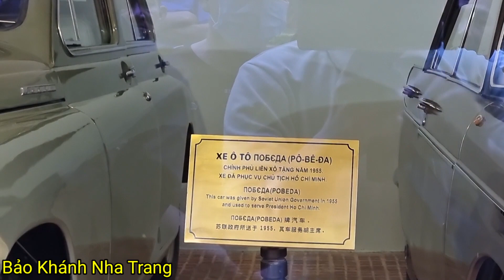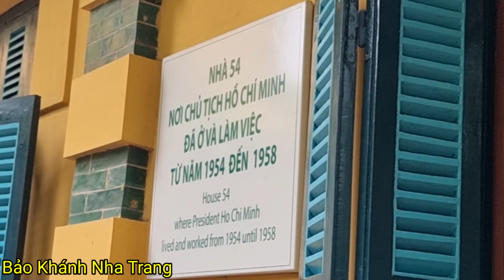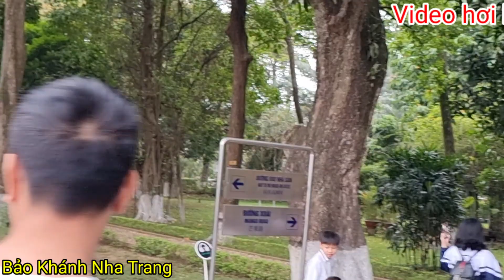Câu chuyện cảm động về Bác Hồ.Toàn cảnh khu di tích HCM bản mới nhất.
Video ghi lại khu di tích Hồ Chí Minh và những câu chuyện cảm động về Bác.ghi hình tháng 3/2023 tại Hài Nội.hi,mình xin chào mọi người,xin cám ơn mọi người đã xem kênh của mình,mọi người xem xong nhớ nhấn like nhấn chuông và đăng kí kênh của mình nhé.
fb mình: Khánh Bảo
số TK Vietinbank chi nhánh Tỉnh Khánh Hòa-Việt Nam.
Lê Quốc Khánh STK 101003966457.